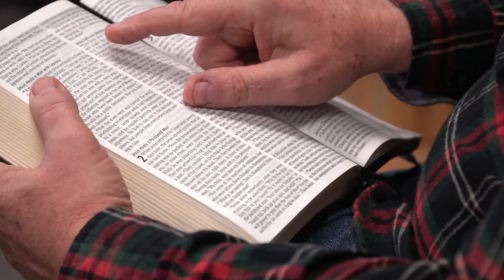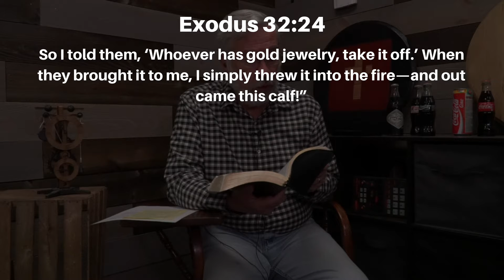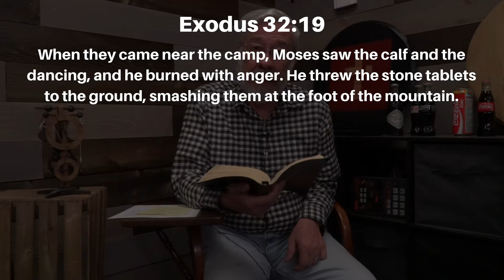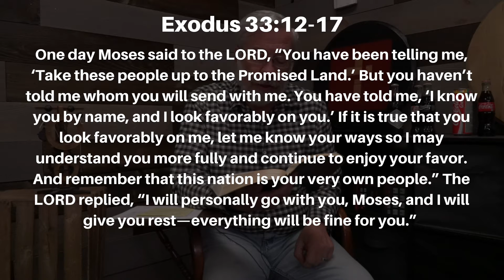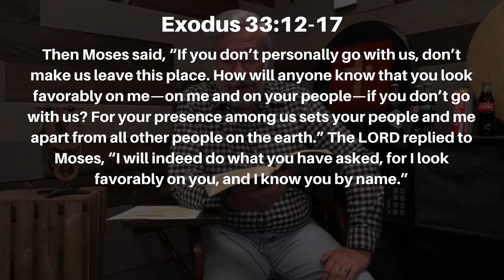How important are we in God’s work? - March 22, 2022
March 22, 2022 - How important are we in God’s work?

Are we really important in God’s work? Won’t he just go ahead and do it? Let’s find out together as we study Exodus 32 - 34. When you finish, ask God how you can be involved in his kingdom work.